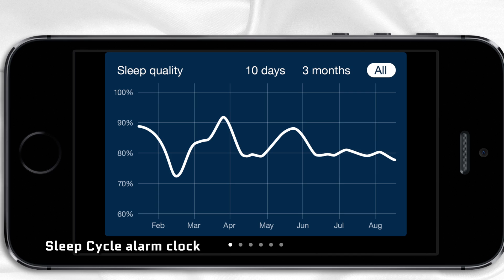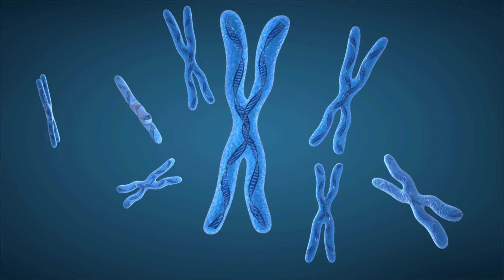This Genetic Condition Makes You Need Less Sleep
In the future, will it be possible for us to extend our waking hours without running into serious health risks? Technology has changed our sleep patterns in the past, and scientists continue to study the science of sleep and the mechanisms that regulate sleep in the brain. Perhaps the answer lies within a rare genetic condition called short sleeping?

If you could be happy and healthy on half as much sleep per night, what would you do with all that extra time?